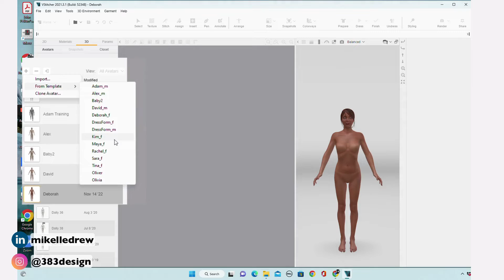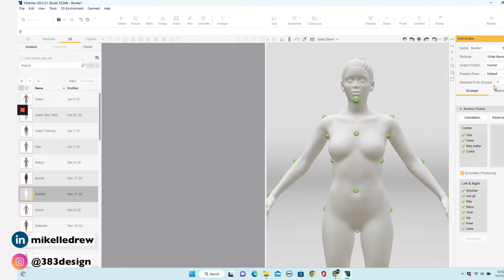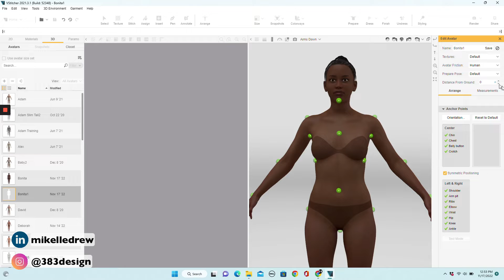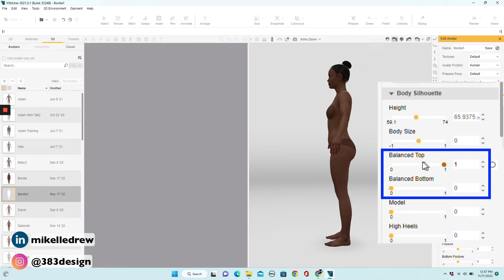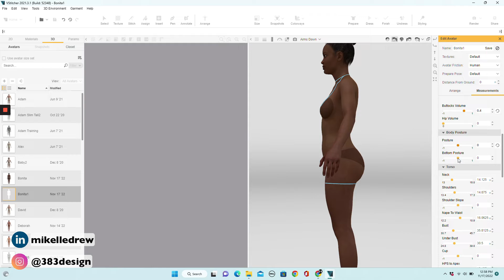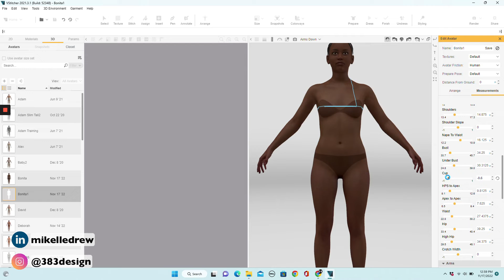How to customize an avatar using Browzwear 3d fashion design software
Both Browzwear and Clo3d are superior 3d fashion design software, but they work very differently. And I like both for different reasons. But one of the many reasons I really like Browzwear is because it allows you to customize an avatar so thoroughly. Clo3d allows your to customize an avatar as well, but Browzwear really does a superior job of this.